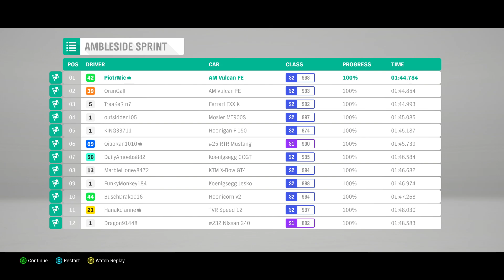Forza Horizon 4 - funny race